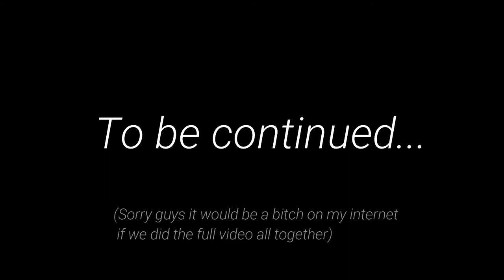ATV reacts to Dragon Ball Z: Light of Hope Ep 2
this was maybe even more amazing then the first one obviously because they released this one recent compared to the other one but still i'm loving their stuff

sorry about my volume i forgot to not stay so close to the mic so i'm the loudest one in the video but besides that let us know how it sounds in the comments and if we should change anything to make the videos better for you guys :)

please support RobotUnderdog by checking out these links

This is not endorsed by RobotUnderdog in any way.  Views, opinions, thoughts are all our own.